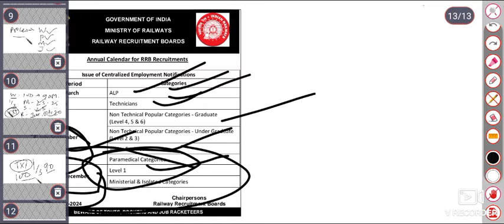Railway Group D New Vacancy 2024 | Railway Group D New Recruitment 2024